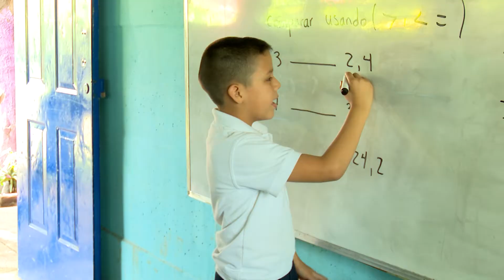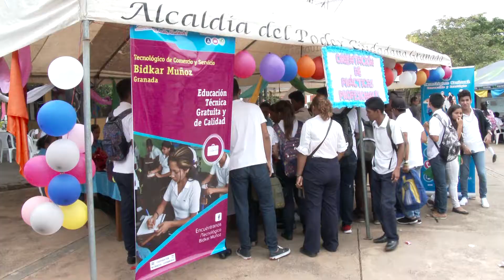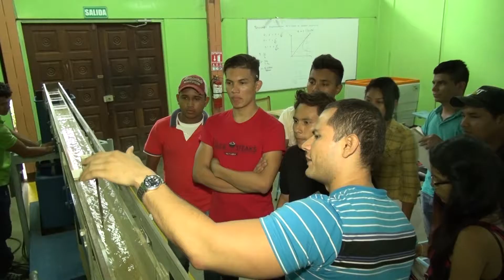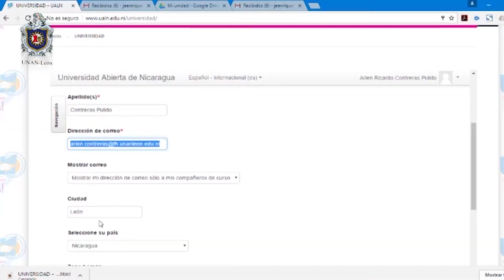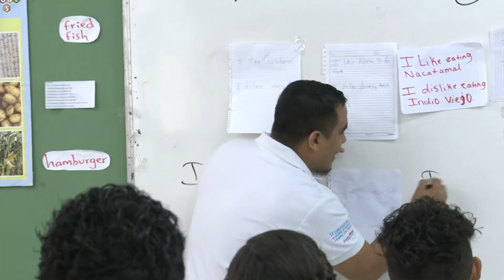Articulación MINED INATEC CNU